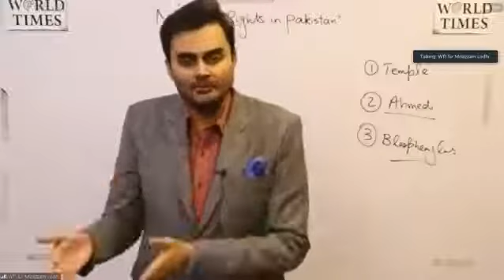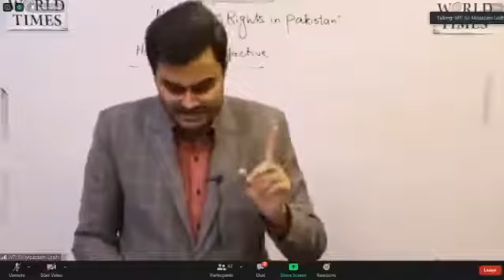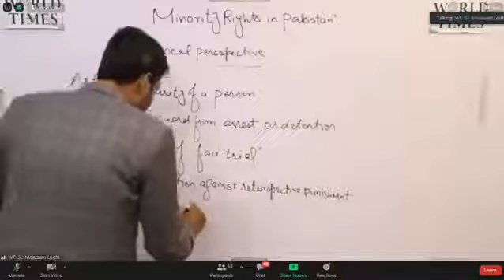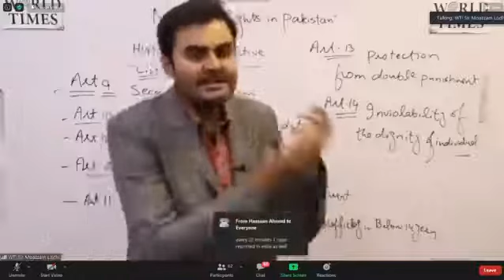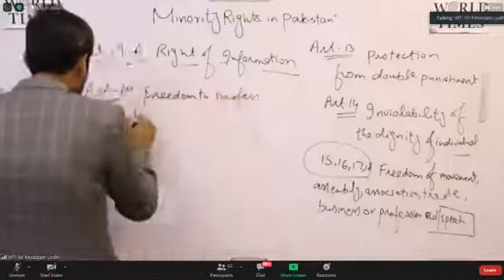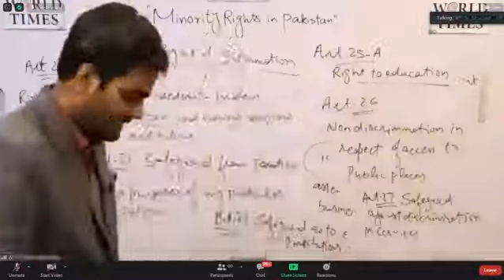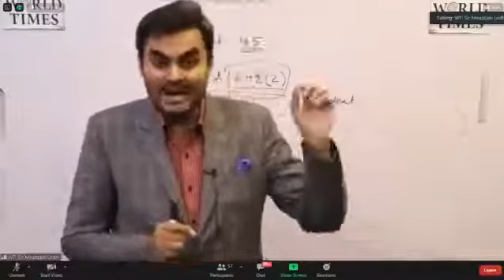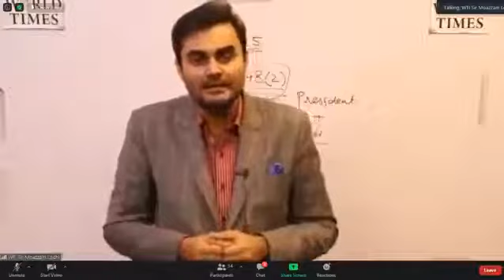Current Affairs | Rights of Minorities | CSS-PMS | JWT